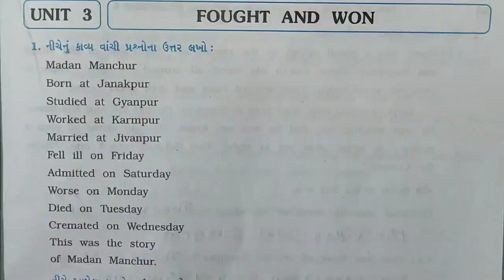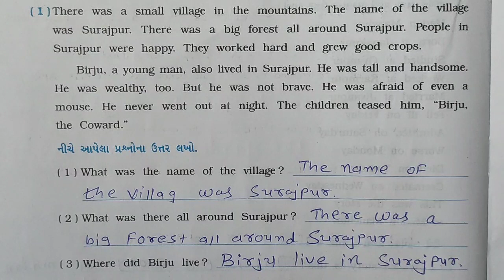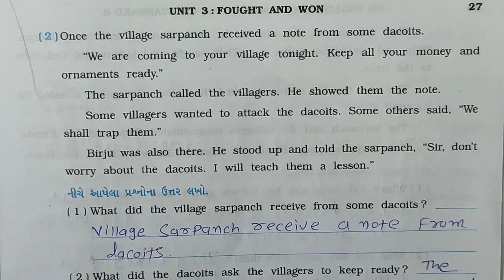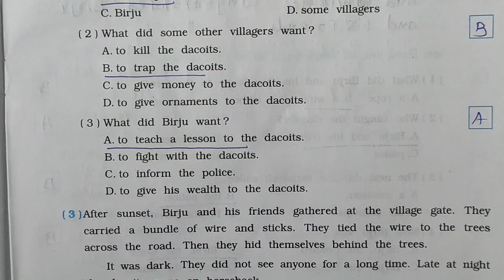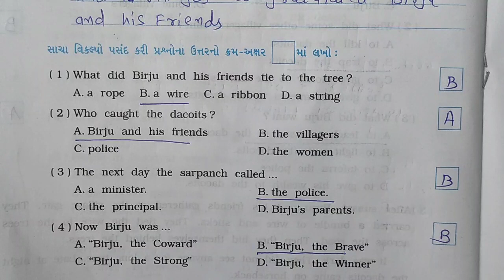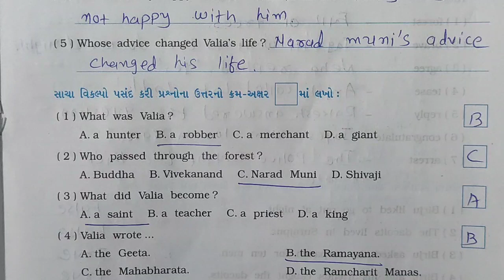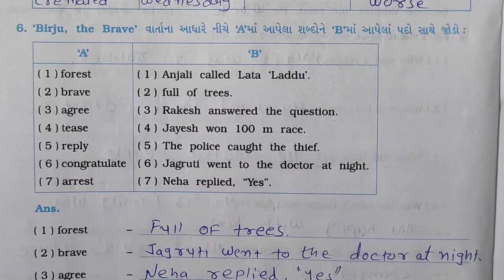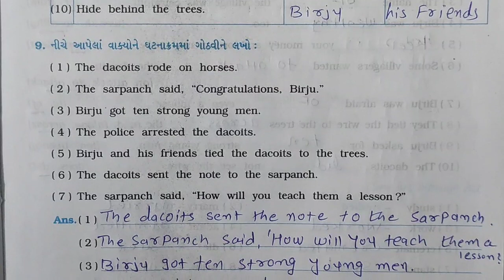std 6 english sem 1 unit 4 gala swadhyay pothi | dhoran 6 english gala swadhyay pothi unit 4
std 6 english sem 1 gala swadhyay pothi,
std 6 english sem 1 ch 4 swadhyay pothi,
std 6
,std 6 english unit 4 gala swadhyay pothi,
dhoran 6 english sawdhyay pothi unit 4,
std 6 english unit 4 sem 1,
std 6 english swadhyay pothi unit 4 sem 1,
dhoran 6 angrei unit 4,
std 6 eglish unit 4 swadhyay pothi,
dhoran 6 angreji gala swadhyay pothi,sem 1
std 6_english_sem1_unit4_gala_swadhyay_pothi
std_6_english_sem_1_unit_4_gala_swadhyay_pothi